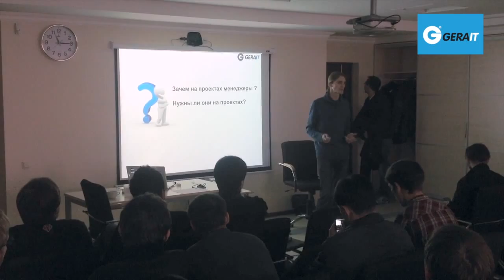"Do we need manager on project?" Vadym Karpenko at the "Ruby Meditation 3" conference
At the conference "Ruby Meditation 3", run in Kyiv in 2013, Vadym Karpenko, owner and CEO of GERA-IT company, presented tips on why it was so important to have a project manager as well as the possible configurations how to carry out these tasks by self-organized team members work together to directly achieve goals.